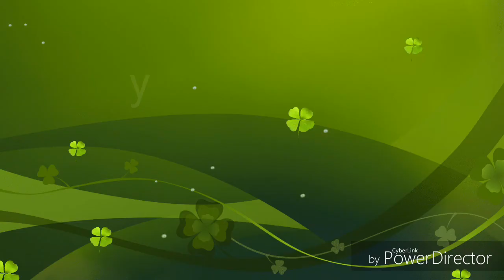Facebook & whatsapp Status tu thori deer or thar ja